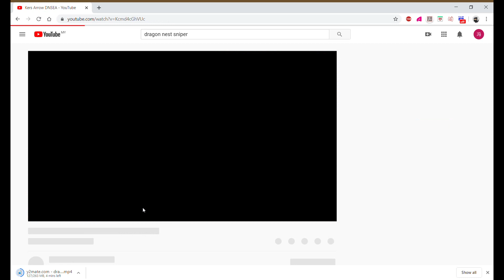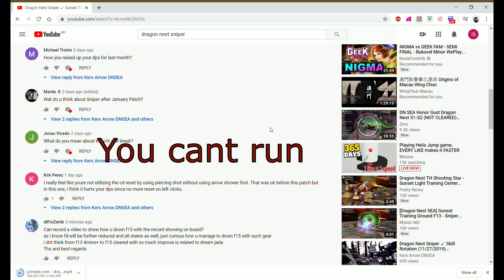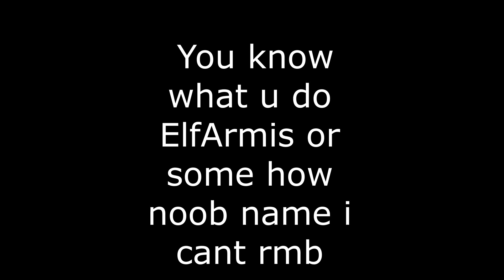Top 1 Sniper in DragonNest SEA is Cheater!!!!!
Case closed everything is confirm . This video is just a refrence on sniper Bug Abuse.